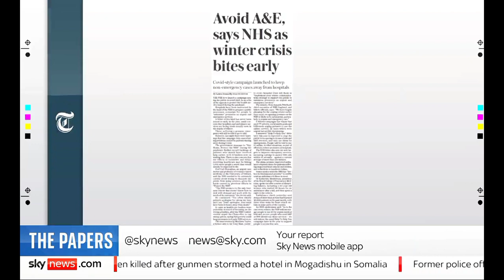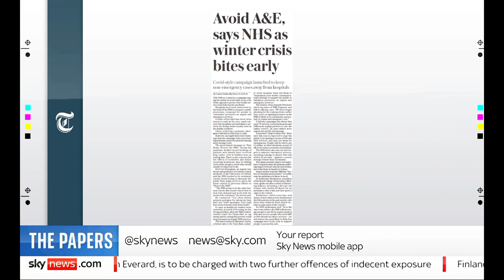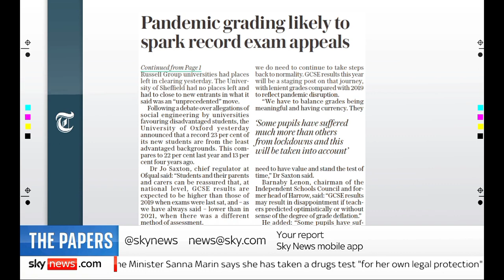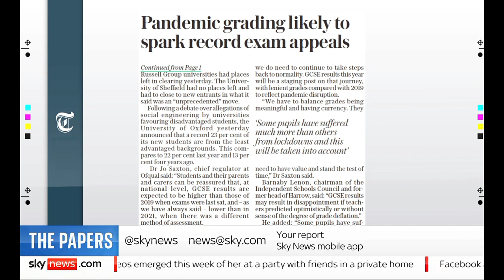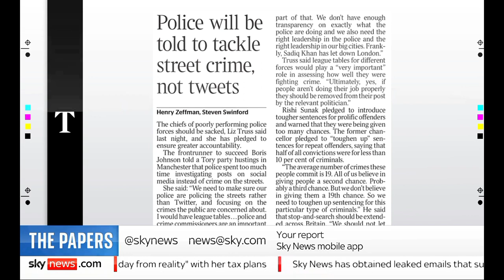Sky News International: Sky News Weekend Breakfast: The Papers (Part II)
Guests: Bidsha and Tom Slater joins Sky News Weekend Breakfast with Anna Jones for the look at Britain's Newspapers for Saturday.